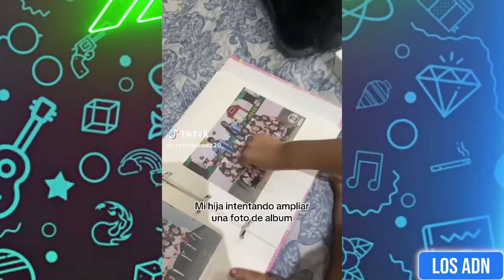🤡 LOS NIÑOS SON EL FUTURO 😂 (SI TE RIES PIERDES)